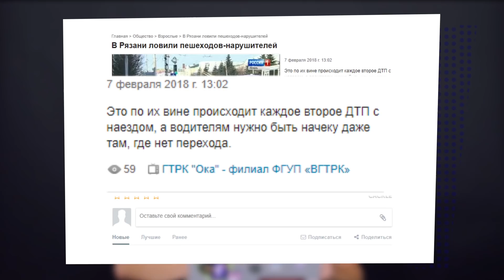Во всем виноваты пешеходы!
Сегодня мы перенесемся в Рязань – прекрасный русский город, на телеканалах которого пешеходов решили обвинить в каждом втором ДТП с наездом.

По словам России 1 бедным водителям в Рязани приходится быть начеку даже там, где нет переходов! И все из-за пешеходов-нарушителей.

Ох… Мне есть, что на это ответить.